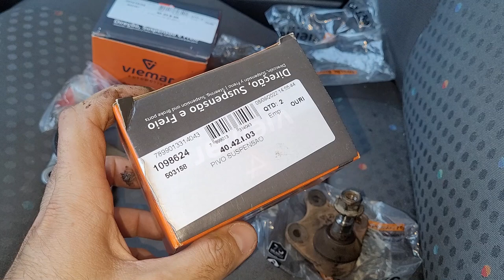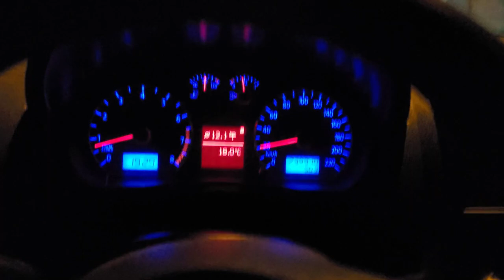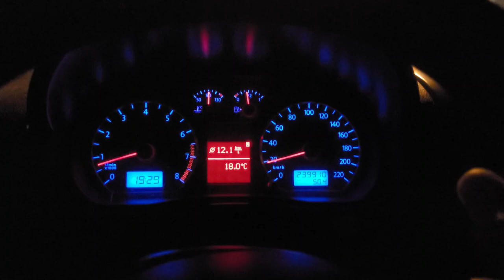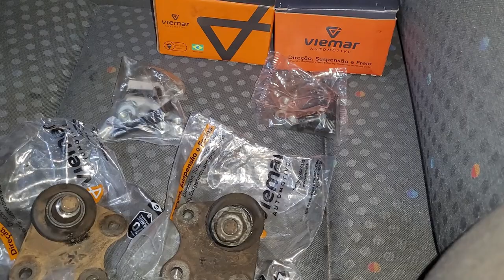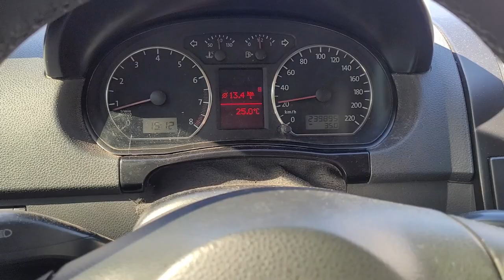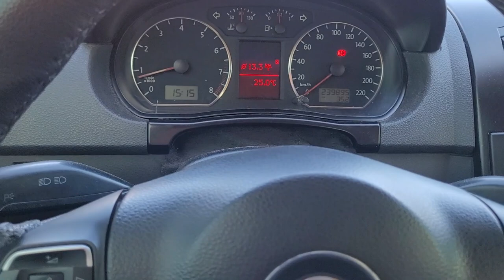Troca do pivô da bandeja suspensão linha VW Polo Fox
Neste vídeo eu mostro a troca do pivô da bandeja de suspensão da linha Polo e Fox da Volkswagen.
Geralmente, a troca é feita por desgaste da peça ou por ressecamento do guarda pó, fazendo com que entre sujeira dentro do pivo e cause desgaste prematuro.
Um pivo ruim causa barulhos, e pode trazer desde dificuldades para dirigir até problemas maiores no carro, já que ele é responsável por manter o conjunto da roda na posição correta.
Os pivos da suspensão também tem posição correta, e a montagem errada pode alterar o angulo de caster do carro.

Códigos da peça

Original
Direito 6Q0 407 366 M ou 5Z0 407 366B
Esquerdo 6q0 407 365 M ou 5Z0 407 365 B
Viemar Esquerdo 503158 Direito 503157
TRW Esquerdo Ps4441 Direito Ps4442
DriveWay  Esquerdo JE5023 Direito JE5022
Nakta Esquerdo N1064 Direito N1065
Perfect Esquerdo PVI1043 DireitoPVI1042